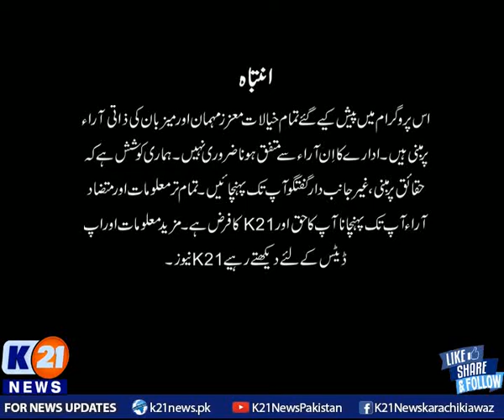K21 News | Good Morning Karachi with Muhammad Yasir | 06-July-2021 | Part 1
K21 News | Good Morning Karachi with Muhammad Yasir | 06-July-2021 |

• Bakhabar Karachi

• Street Time

• Chef k21

• Karachi Today

• Karachi Walay